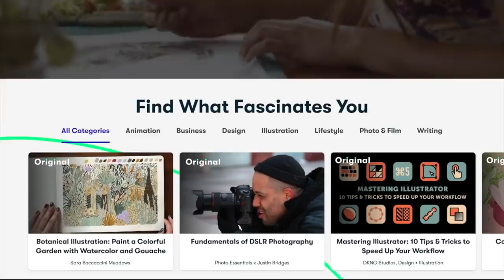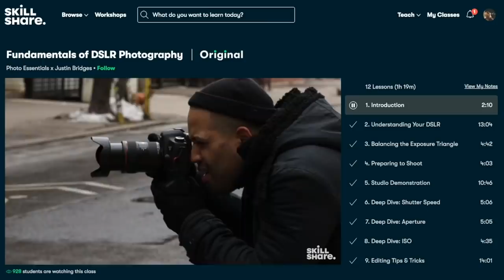The Most Rewatched Scenes in One Piece! | Grand Line Review